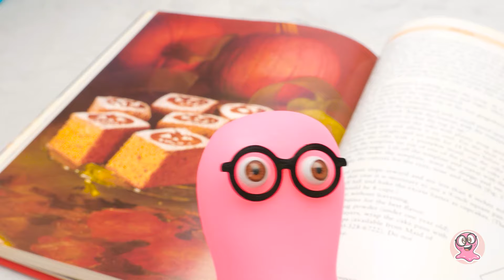VILLA IN MINIATURA FAI-DA-TE CON PISCINA E LUCERNARIO 💙🌟🏡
Ciao amici! Non riuscireste nemmeno a immaginare cosa è appena successo. Sammy stava lavorando sul suo Speciale Spray Rimpicciolente, ma anche lui è rimasto sorpreso nello scoprire che funzionava davvero! Per farla breve, ora tutte le bambole di Sue sono minuscole e disperate in cerca di un nuovo posto in cui vivere che dovrebbe adattarsi alla loro nuova dimensione. Fortunatamente, Sue sa cosa fare.

Oggi, il nostro duo creativo costruirà una graziosa casa in miniatura, o forse dovremmo dire - una villa in miniatura. Ci saranno tutte le stanze necessarie, come una cucina accogliente, un bagno spazioso e persino una piscina accanto al soggiorno! Riuscite a immaginare? E una ciliegina sulla torta - il lucernario che darebbe alle bambole l'opportunità perfetta di osservare le stelle durante le calde notti senza nuvole.